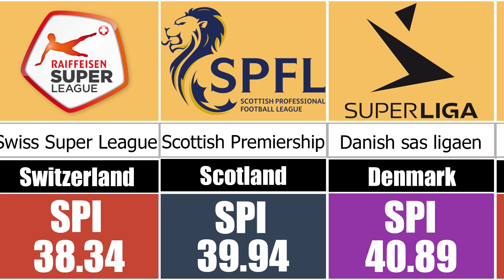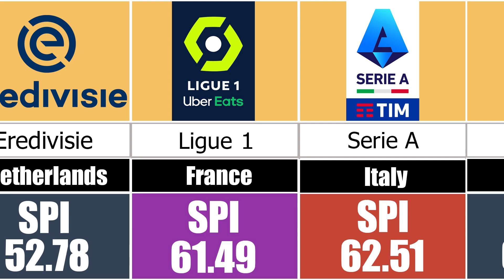The best football leagues in the world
Football leagues are usually the most common tournament of football teams and most football games are held in the league In these competitions, football teams play with one team every week and usually the games are round trips When the score of a league goes up, the teams in that league are more valuable, the distance between the teams is less, the games are of better quality and... In this video, we take a look at the top football leagues in the world